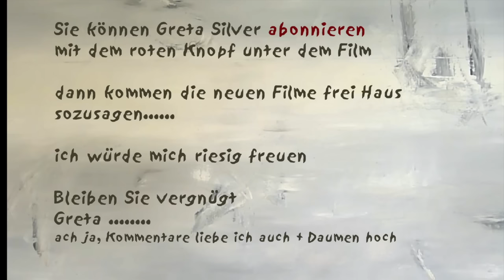Ziele erreichen - das Gehirn kann alles - Greta Silver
Irgendwie wussten wir es schon immer. wir sind der Regisseur in unserem Leben - können Ziele erreichen. Wie stehen wir uns selbst im Wege und welche Tipps kann ich anwenden. Zu jeder Zeit gehen wir neu an den Start - auch im Alter. Diese Entscheidungen haben mein Leben schöner gemacht. Das Leben ist wundervoll - wenn wir es sehen. Wir können selbst entscheiden, ob wir glücklich sind. Wir wählen selbst, welches Leben wir führen wollen. Wir haben so viele Möglichkeiten.